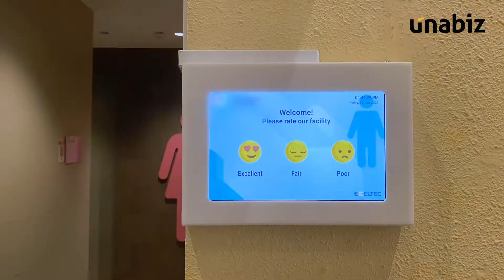Smart Toilet Solution by UnaBiz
UnaBiz Singapore deployed our Smart Toilet Solution in malls and other high traffic facilities in Singapore.